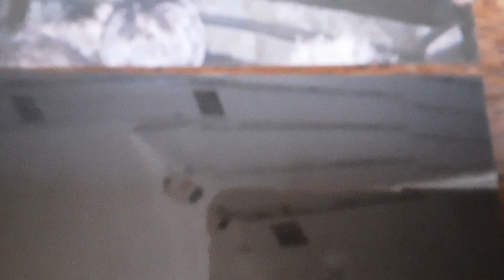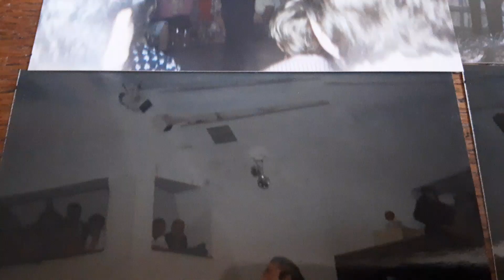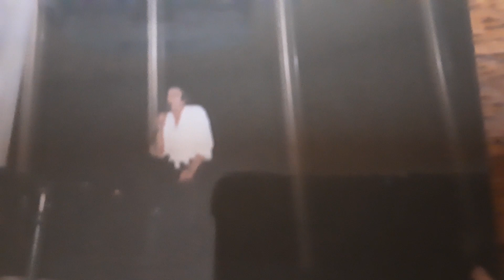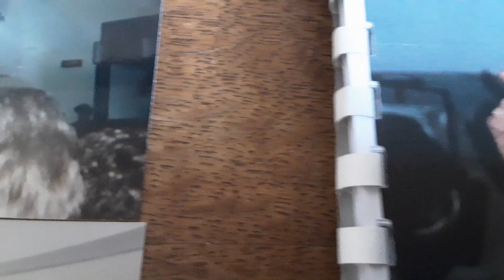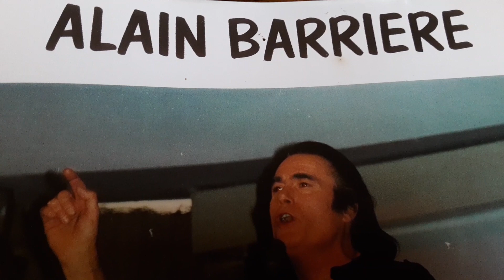Alain Barrière, Le début et la fin.....